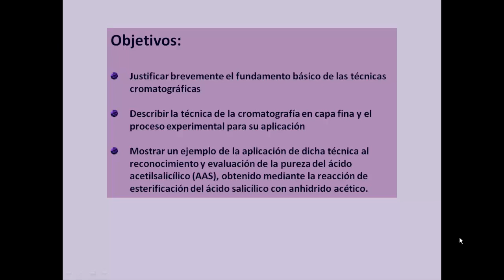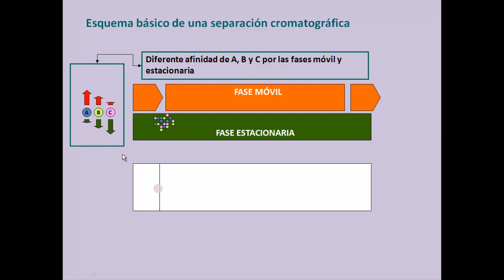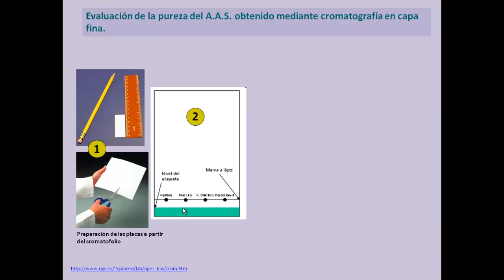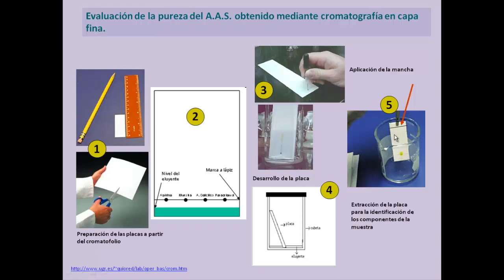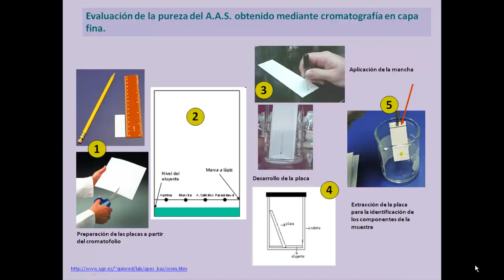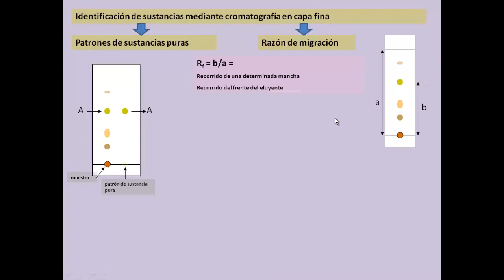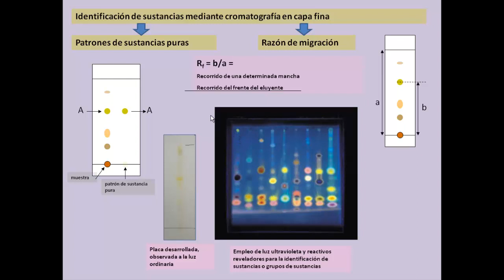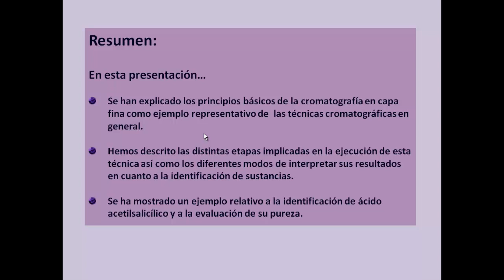Cromatografía en capa fina| UPV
Título: Cromatografía en capa fina

Descripción: En este screencast se realiza una breve introducción a las separaciones cromatográficas en general y se presenta con mayor detalle la técnica cromatográfica en capa fina (CCF o TLC). Se muestra, por último, una aplicación de dicha técnica a la evaluación de la pureza en la síntesis del ácido acetilsalicílico. Llorens Molina, JA. (2012). Cromatografía en capa fina.